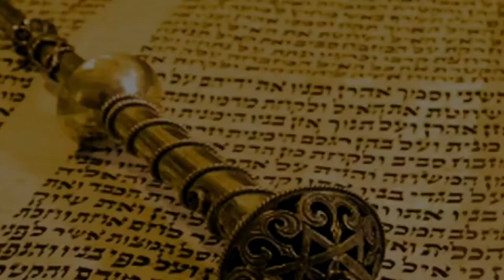👌 Мой выбор - моя ответственность! Недельная глава Бешалах 5782 | Рав Бенцион Каплан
Шалом, дорогие друзья! С вами раввин Каплан, и мы сегодня поговорим о недельной главе Торы Бешалах.

В ней описаны два величайших события, определивших развитие нашего мировосприятия на протяжении всего нашего существования. Это рассечене моря Суф, или Красного моря, и Дарование Торы.

Рассечение моря было явным чудом. Более того, если к этому добавить еще и песнь, которую народ воспел Г-споду после своего спасения, если вспомнить все знамения и чудеса, которые были с этим связаны - можно себе представить, что происходящее вызвало у народа ни с чем не сравнимое ощущение наступления великих времен...